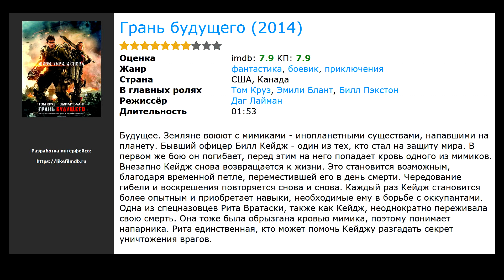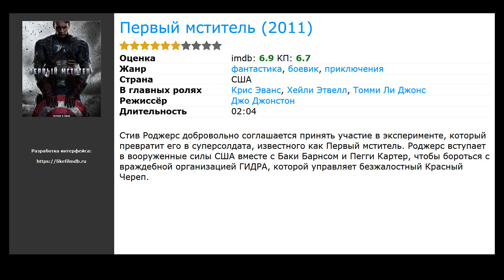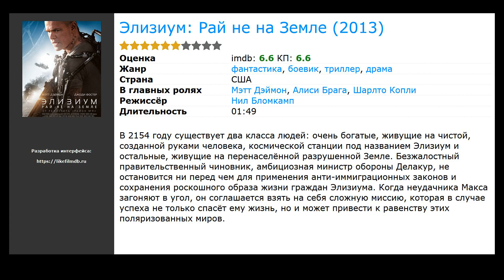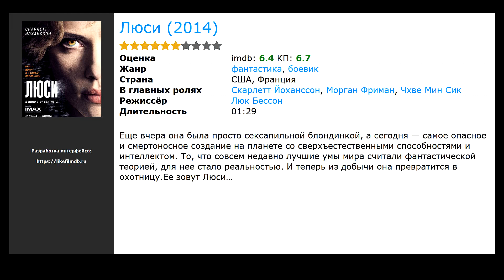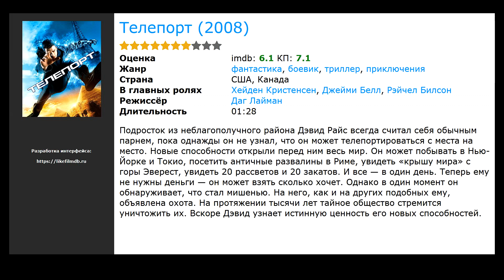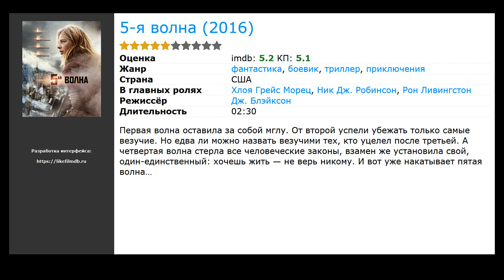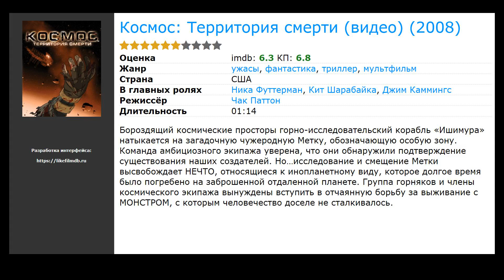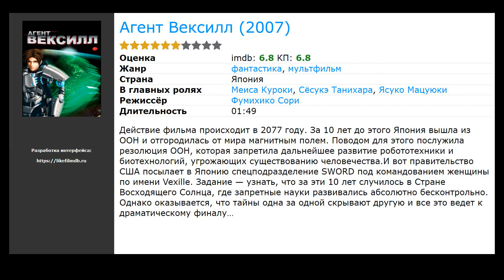20 лучших фильмов, похожих на Код 8 (2019)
Список фильмов, которые по мнению зрителей похожи на Код 8 (2019):

00:00 Вступление
00:10 Грань будущего (2014) / жанр: фантастика, боевик, приключения / в главных ролях: Том Круз, Эмили Блант, Билл Пэкстон
00:43 Абсолютная реальность (1997) / жанр: фантастика, боевик / в главных ролях: Дэвид Брэдли, Эли Пугет, Томас Кречман
01:02 Первый мститель (2011) / жанр: фантастика, боевик, приключения / в главных ролях: Крис Эванс, Хейли Этвелл, Томми Ли Джонс
01:30 Я – легенда (2007) / жанр: фантастика, триллер, драма / в главных ролях: Уилл Смит, Алиси Брага, Чарли Тахэн
01:57 Элизиум: Рай не на Земле (2013) / жанр: фантастика, боевик, триллер / в главных ролях: Мэтт Дэймон, Алиси Брага, Шарлто Копли
02:19 Голодные игры (2012) / жанр: фантастика, триллер, приключения / в главных ролях: Дженнифер Лоуренс, Джош Хатчерсон, Лиам Хемсворт
03:01 Геймер (2009) / жанр: фантастика, боевик, триллер / в главных ролях: Джерард Батлер, Эмбер Валлетта, Майкл С. Холл
03:24 Люси (2014) / жанр: боевик, фантастика / в главных ролях: Скарлетт Йоханссон, Морган Фриман, Чхве Мин Сик
03:52 Похищение (2019) / жанр: фантастика, боевик, триллер / в главных ролях: Скотт Эдкинс, Энди Он, Труонг Нгок Ан
04:03 Телепорт (2008) / жанр: фантастика, боевик, триллер / в главных ролях: Хейден Кристенсен, Джейми Белл, Рэйчел Билсон
04:56 5-я волна (2016) / жанр: фантастика, боевик, триллер / в главных ролях: Хлоя Грейс Морец, Ник Дж. Робинсон, Рон Ливингстон
05:22 Клара (2018) / жанр: фантастика / в главных ролях: Патрик Джей Адамс, Тройэн Эвери Беллисарио, Уилл Боус
05:35 Древнее пророчество (ТВ) (2010) / жанр: фантастика / в главных ролях: Миша Коллинз, Торри Хиггинсон, Питер Уингфилд
05:51 Штурмовые девушки (2009) / жанр: фантастика, боевик / в главных ролях: Ёсикадзу Фудзики, Ринко Кикути, Меиса Куроки
06:04 Чужие против Хищника: Реквием (2007) / жанр: ужасы, фантастика, боевик / в главных ролях: Стивен Паскуале, Рейко Эйлсворт, Джон Ортис
06:17 Драконий жемчуг: Эволюция (2009) / жанр: фантастика, фэнтези, боевик / в главных ролях: Джастин Чэтвин, Чоу Юнь-Фат, Эмми Россам
06:30 Космос: Территория смерти (видео) (2008) / жанр: мультфильм, ужасы, фантастика / в главных ролях: Ника Футтерман, Кит Шарабайка, Джим Каммингс
06:43 Вавилон Н.Э. (2008) / жанр: фантастика, боевик, триллер / в главных ролях: Вин Дизель, Мишель Йео, Мелани Тьерри
07:02 Судный день (2008) / жанр: фантастика, боевик, триллер / в главных ролях: Рона Митра, Боб Хоскинс, Дэвид О’Хара
07:49 Агент Вексилл (2007) / жанр: мультфильм, фантастика / в главных ролях: Меиса Куроки, Сёсукэ Танихара, Ясуко Мацуюки

Этот фильм также присутствует в подборках: Серьезные фильмы, Фильмы про будущее, Тревожные фильмы, Фильмы про героев, Захватывающие фильмы, Футуристические фильмы, Фильмы про авантюры